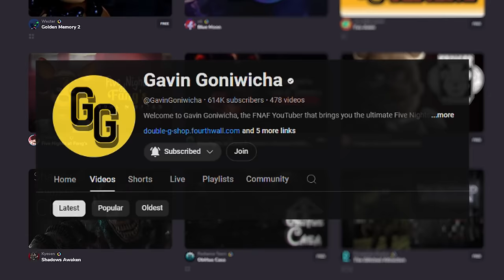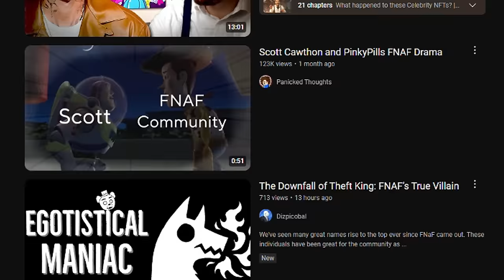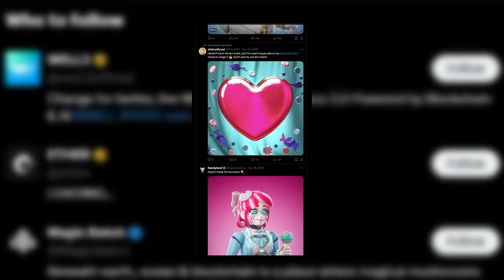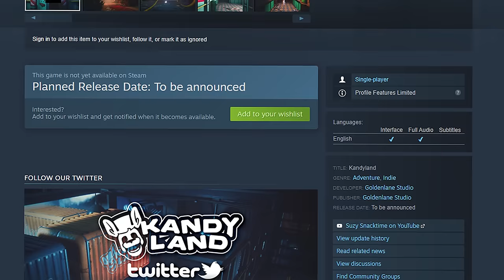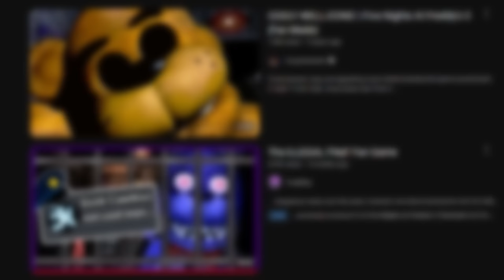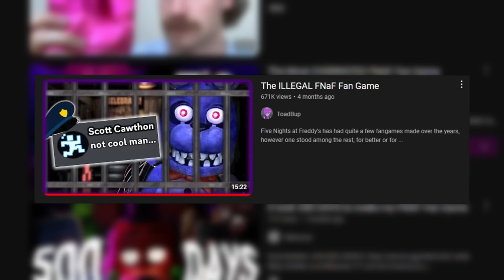The Worst FNAF Fan Games EVER Made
Dive into the bizarre world of Five Nights at Freddy's (FNAF) fan games as we explore the absolute worst creations ever made! In this eye-opening FNAF video, we take a closer look at the most infamous FNAF fan games that have missed the mark, turning what should be a spine-chilling experience into a comical disaster.

Join us as we dissect these notorious fan games, analyzing where they went wrong and what makes them stand out for all the wrong reasons. From broken mechanics to laughable graphics, we leave no stone unturned in our quest to showcase the most poorly executed FNAF fan projects out there.

Discover the hilarious glitches, nonsensical storylines, and unintentional humor that have made these games legendary in their own right. We’ll provide a rundown of the common pitfalls in FNAF fan game development and offer insights into how these missteps can be avoided.

Whether you're a die-hard FNAF fan, an aspiring game developer, or just looking for a good laugh, this video is a must-watch. Tune in to see our top picks for the worst FNAF fan games ever created and find out what not to do when creating your own horror game.

FNAF, Five Nights at Freddy's, worst fan games, FNAF fan games, game development, glitches, broken mechanics, hilarious fails, gaming disasters, FNAF community, game analysis, funny gaming moments, fan game pitfalls, top worst games, FNAF fails, comical horror games, gaming humor, FNAF lore, game developer tips.

NaiFarang
bighamsterhuh123
R&A Videos

00:00 Intro
01:07 Kandyland
03:36 Five Nights In Anime
05:03 FNAF 3 Fan Made
06:18 Five Night At Buddy
08:00 Outro